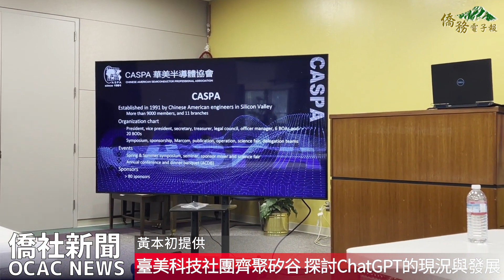【僑務電子報】臺美科技社團齊聚矽谷 探討ChatGPT的現況與發展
隨著臺灣人工智慧產業正快速成長，民間科技社團也非常重視AI技術的發展，並積極和海外相關產業交流訪問。6月6日下午在矽谷科技華商協會余昱鈞安排下，由臺灣人工智能產業協會在理事長林立傑率領，在全美高科技矽谷地區與矽谷科技華商協會會長吳澄宜、矽谷美華科技商會會長胡立民副會長張媄晴、美華半導體協會、美西玉山科技協會、中工會及科技界、學術界代表共40人，於Milpitas創新中心會議室舉行探討ChatGPT科技發展的現狀及未來的展望與趨勢。

林立傑首先介紹該協會的近況與發展的方向，吳澄宜和胡立民也分別介紹該協會及使用ChatGPT的經驗。與會嘉賓也針對ChatGPT產業在臺美的現況分析，大家皆能感受到由ChatGPT憑藉其卓越的生成能力和對話交互的能力，在多個領域展示巨大應用潛力。另外，現場也討論ChatGPT在教育領域的應用，它可以作為一個虛擬教師，回答學生的問題、提供解釋和指導，從而提供個性化的學習體驗。

臺美科技社團研討會除了探討ChatGPT在兩地之間的交流，也期盼促進兩地AI科技的進步。與會人員紛紛建議，臺灣的企業和研究機構可以參考美國的先進經驗和技術，將其應用到本地的AI項目中；這種知識和技術的交流不僅有助於加速臺灣AI科技的發展，並能在更廣泛的應用領域中開創新的機會。透過跨國交流，臺灣和美國一同學習，並共同推動AI技術的創新與應用，為兩地帶來更大的發展潛力。